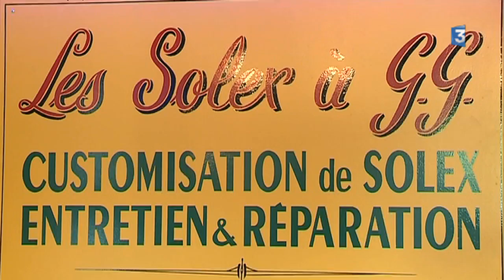Feuilleton le solex fiable au quotidien episode 1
Cette semaine, le feuilleton vous fait découvrir les deux roues motorisées à travers une série de portraits. La passion jusqu'au bout du guidon est la devise de ses grands amoureux de moto. L'occasion de faire des rencontres inoubliables avant la coupe Moto Légende les 27 et 28 mai.

Dans cet épisode, Greg Gerber, l’ancien champion du monde de Street luge évoque son parcours. Un chemin qui le mènera jusqu’au Solex.

Après avoir raflé tous les grands titres, il se blesse. Contraint d’abandonner sa carrière, il décide alors de se reconvertir.

Une grande passion l’anime : c’est le solex, sorte de motocyclette très stylisée. Greg Gerber va aller encore plus loin, il décide de les customiser.

Son atelier à Genlis est une vraie caserne d’Ali Baba pour les connaisseurs de motocycle : « On trouve ici tous les vestiges de 60 ans d’histoire du cyclo », présente-il.

A l’écoute des clients mais aussi passionné car « chaque projet est complètement différent ». Il recrée des pièces uniques en fonction des envies de ses clients.

Un épisode réalisé par :

François-Marie Lapchine (journaliste)
Damien Rabeisen (journaliste)
Eric vial (monteur)